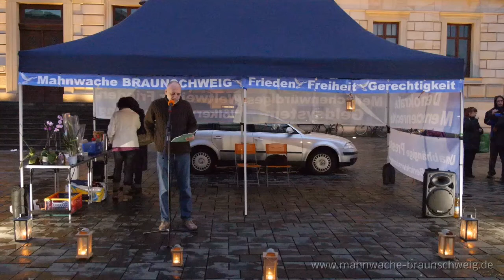01/13 Mahnwache Braunschweig 20.10.2014: Rick: Begrüßung